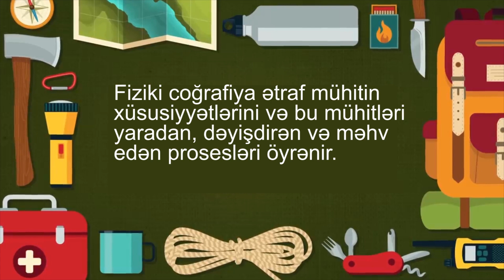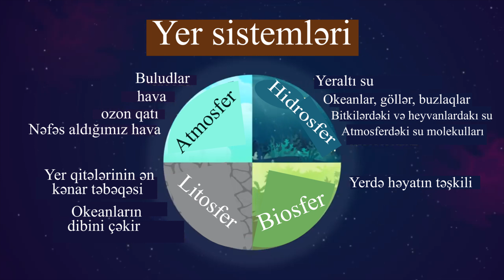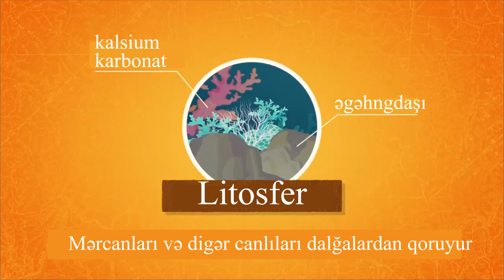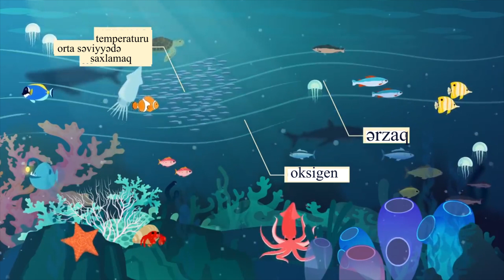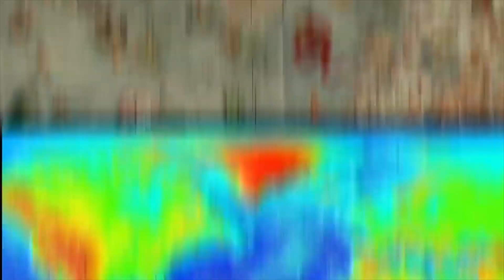Fiziki Coğrafiya nədir?